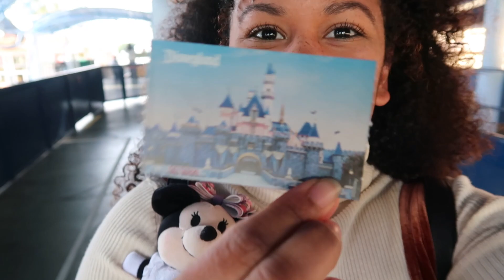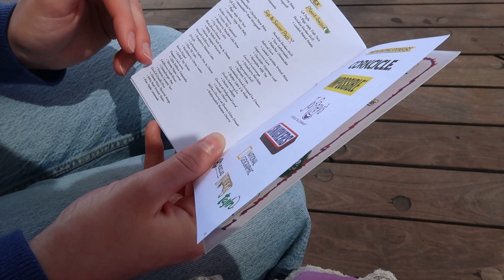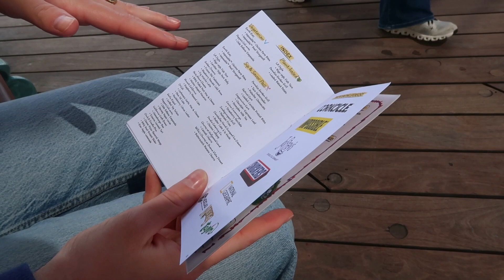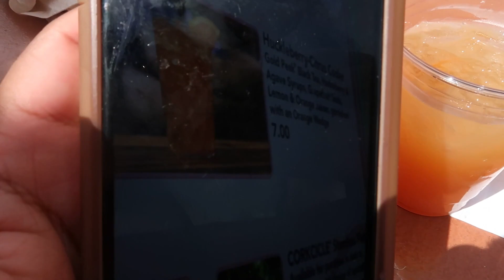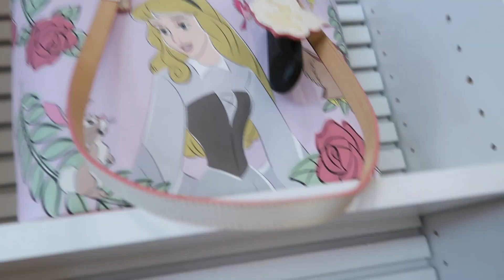Disneyland Food and Wine Festival! Sip and Savor Pass, First Time On Soarin, Lots of Laughs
We ate so much both from the festival or just from the park and we loved sharing the sip and savor so we could try more foods. My favorite item so far is the Huckleberry Citrus Cooler- so good!
Riley has never ridden the Monorail, Mators Junkyard Jamboree or Soarin Over California so we had to do all of those.

There's still a few more items we want to try so hopefully we'll be back before it's over.

Sarahdarling.18
sarahdarlingdesigns